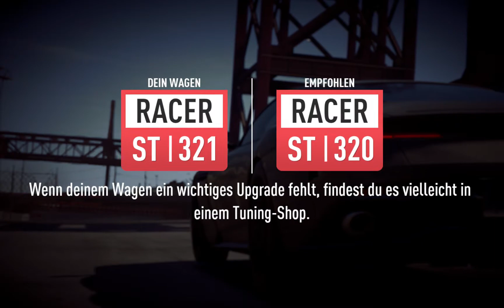Need for Speed Payback - 100 % (PC) #032 - Sprung mit DB11!!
Zweiunddreißigstes Video zu Need for Speed Payback

Auf meinem Kanal findest du viele Videos zu Need for Speed Payback und anderen Games!

Vielen Dank fürs ansehen & den Support